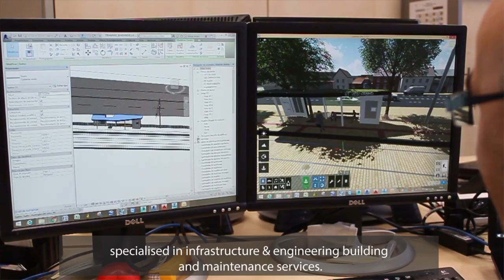Interview COMSA - Lumion for building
From the Tech area at COMSA Corporation, BIM Manager Daniel Criado explains why Lumion marked such a step to make clients understand every stage of the building process and also to make work much simpler for the own team of COMSA.